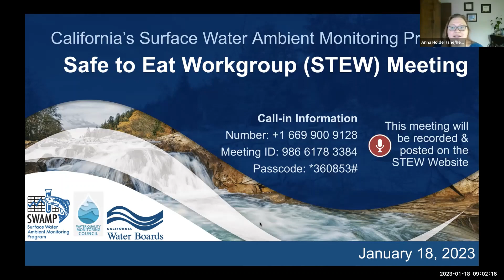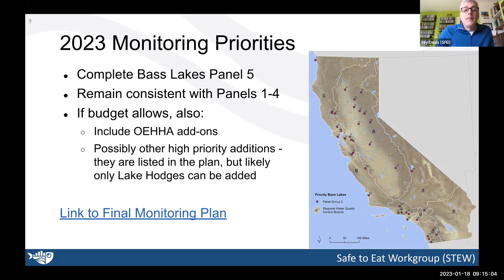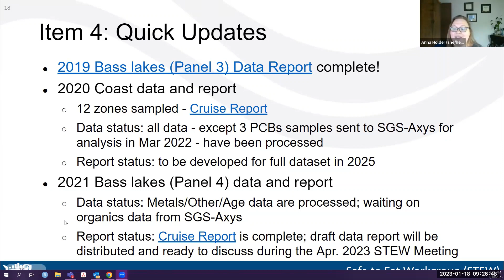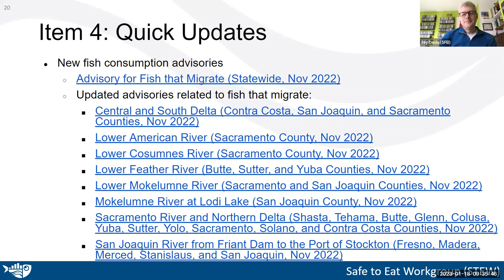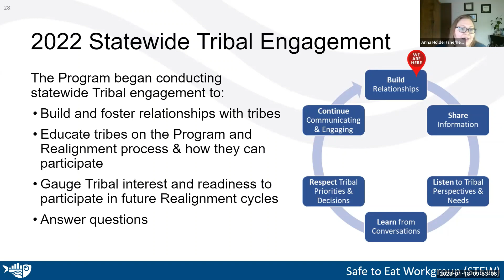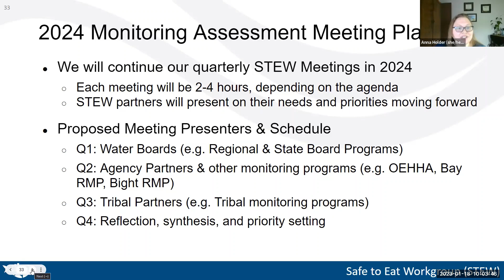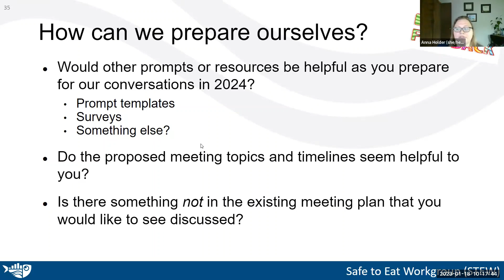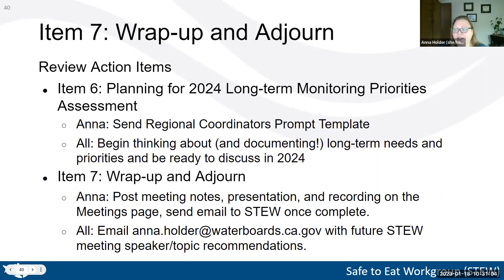Safe to Eat Workgroup Meeting - Jan 2023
Meeting Agenda:
00:00:00 Meeting welcome & logistics
00:04:05 Item 1. Roll Call, Agenda Review, Goals of the Meeting
00:10:30 Item 2. POSTPONED Mercury Bioaccumulation in the Hells Canyon Reservoir Complex of the Snake River
00:10:49 Item 3. Final Monitoring Plan for 2023
00:23:40 Item 4. Quick Updates
00:44:47 Item 5. Bioaccumulation Monitoring Program Realignment & Statewide Tribal Engagement
00:58:28 Item 6. Planning for 2024 Long-term Monitoring Priorities Assessment
01:16:12 Item 7. Wrap-up and Adjourn